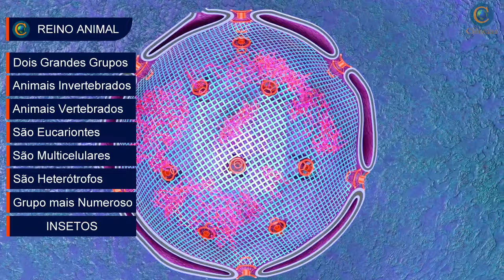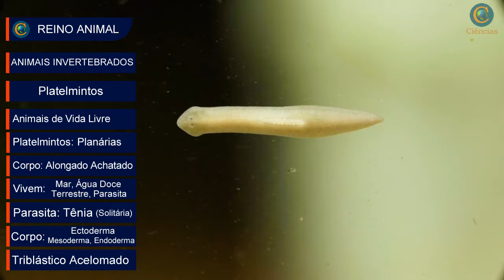REINO ANIMAL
Neste vídeo vamos conhecer o Reino Animal, são seres com diversas características como, aqueles que não se movimentam, aqueles que vivem dentro do nosso intestino e até aqueles como as maiores espécies no mundo, seres sem coluna e seres com coluna vertebral, essas e muitas outras curiosidades sobre os mais diversificados animais, assista e saiba muito mais sobre esses seres incríveis.

CONTINUE ASSISTINDO REINO DOS SERES VIVOS

EQUIPAMENTOS QUE RECOMENDO PARA PRODUÇÃO DOS VÍDEOS

Tomada Inteligente - Positivo Casa Inteligente, ligue ou desligue seus eletrodomésticos através do celular, Compatível com Alexa

Notebook Samsung Core i3-1115G4, 11 Geração, Windows 10 Home, 4GB, 256GB SSD, 15.6'' Full HD LED

Microfone HyperX Solocast, USB, Compatível PS4, Mac, PC - HMIS1X-XX-BK/G

Mouse Gamer Óptico Led Color 3200dpi 2.4g Dhj 1670 Full

Monitor Philips 27" IPS com HDMI e Bordas Ultrafinas

HD Externo Seagate 1TB USB 3.0 Seagate Expansion Portátil

SOBRE O CANAL CIÊNCIAS:
Olá amigos tudo bem?! O objetivo do Canal Ciências é ajudar as pessoas a conhecerem um pouco sobre as Ciências da Natureza, sejam muito bem vindos a esse canal.

CRÉDITOS DE VÍDEOS

Planarien im Aquarium bekämpfen | Mit oder ohne Chemie | So wirst du die Schädlinge schnell wieder los